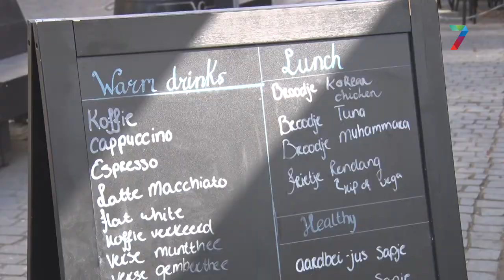Eetbar Bloom gaat 'Los in Lockdown'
In de serie 'Los in Lockdown' vertellen jonge ondernemers uit de regio hoe zij zijn begonnen als ondernemer in de onzekere coronatijd. In deze aflevering, Floyd Schoenaker en Maarten Driessen van Eetbar Bloom.